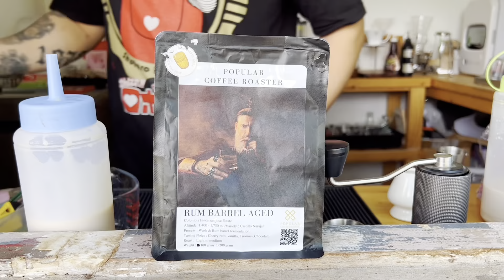ASMR Cafe Vlog Mini Coffee Shop Sha's Food & Fresh Juice Slowbar | Tasty Inside Café Design Ideas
ASMR Cafe Vlog Mini Coffee Shop Sha's Food & Fresh Juice Slowbar | Tasty Inside Café Design Ideas Bangkok Foodie

- Sha's Food & Fresh Juice -
ร้านกาแฟ Slow bar ย่าน อ.เมือง จ.ปทุมธานี
ซอยร้านอาหารประเสริฐโภชนา คาเฟ่ปทุมธานี

🚗🛵  จอดรถหน้าร้าน